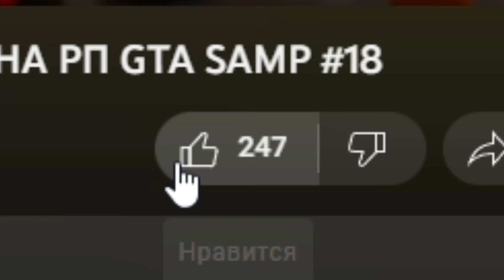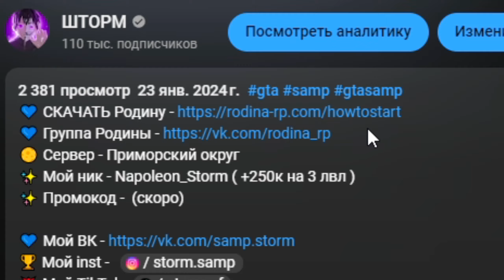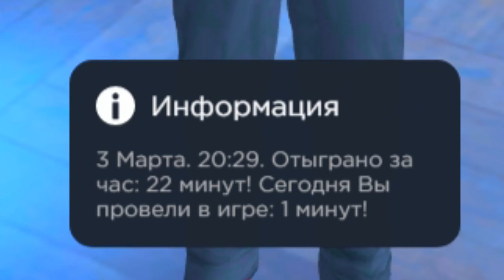САМЫЙ ЛУЧШИЙ СПОСОБ ЗАРАБОТКА - ЭТО ИМБА! 🤑💰 Путь Бомжа за 365 ДНЕЙ на РОДИНА РП #19 (родина мобайл)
🌕 Сервер - Приморский округ
✨ Мой ник - Napoleon_Storm ( +250к на 3 лвл )

В девятнадцатой серии нашего "Пути бомжа за 365 дней" на сервере Приморский округ в Родине я продолжаю исследовать эффективные способы заработка. Сегодняшний эпизод фокусируется на проверке различных методов заработка денег. Кроме того, я также расскажу о своей удаче.

0:00 День42
4:06 День43
7:17 День44

В этом видеоролике мы с вами продолжаем играть в GTA CRMP (Multiplayer) на проекте Rodina rp ранее я играл на следующих проектах Samp: Samp-Rp(SRP), Trinity RP,  Diamond Roleplay (DRP), Advance Roleplay (ARP) , Radmir RP, Radmir CRMP, Amazing RP , GTA RP, Black Russia